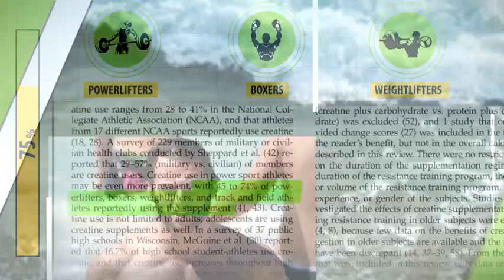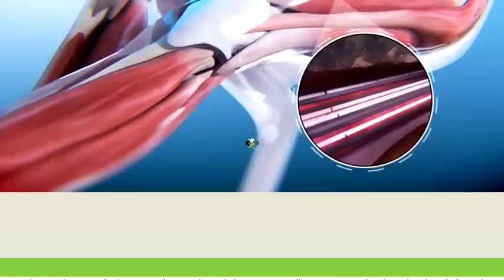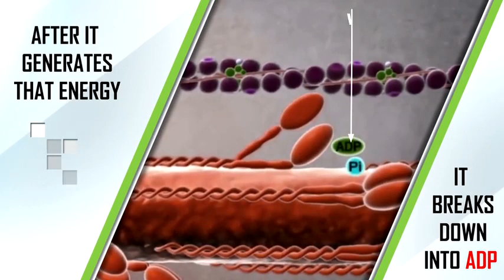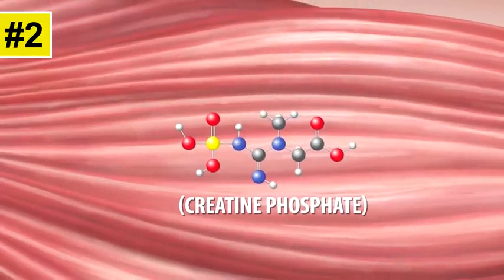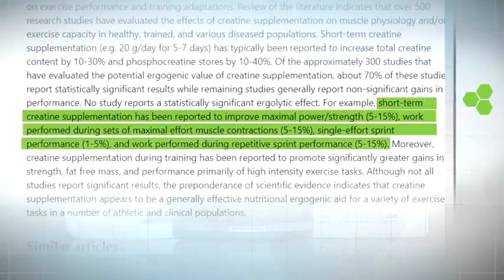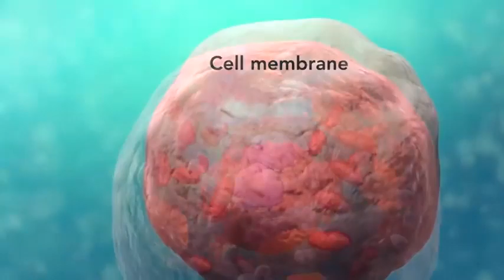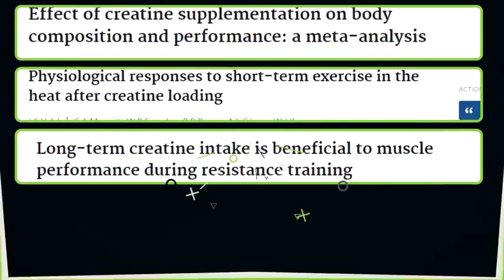Creatine: Why should you consider using it.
The importance of creatine in our bodies.